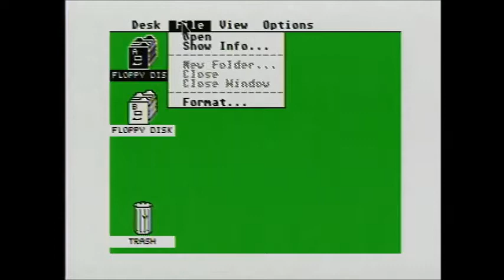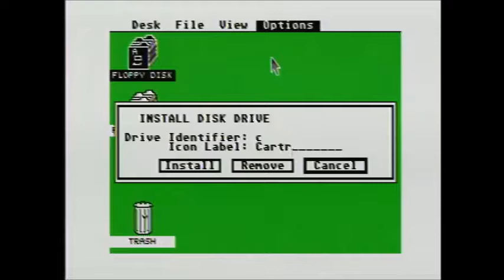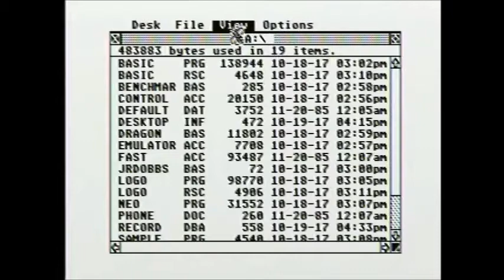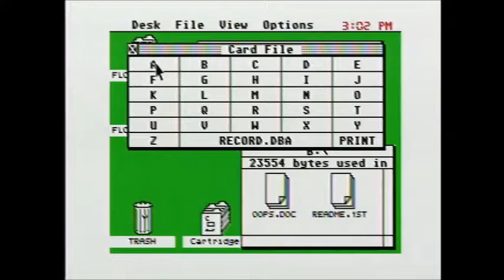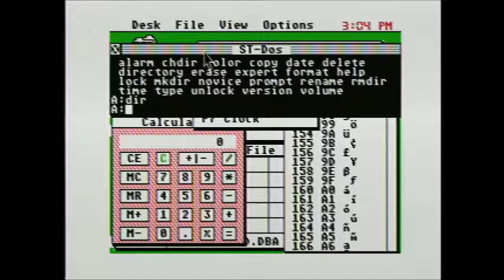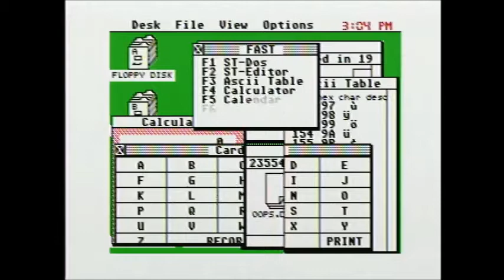GEM Desktop with FAST Accessories on an Atari 520 STFM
Recorded from an Atari 520 STFM. GEM Desktop with FAST Desktop Organizer by Migraph and DEC VT100 Emulator cartridge.